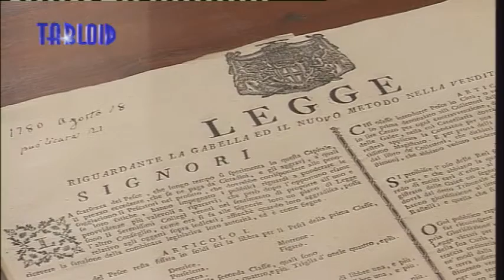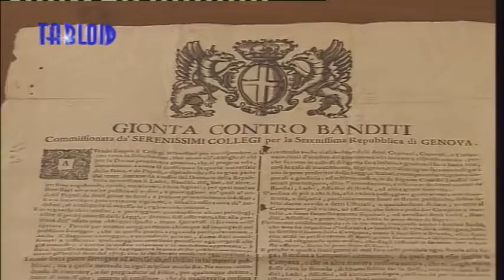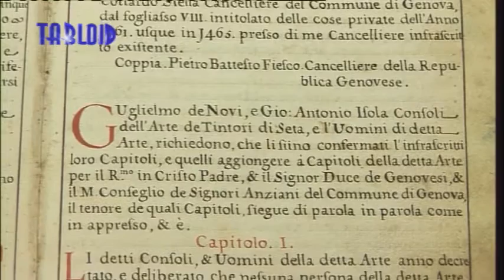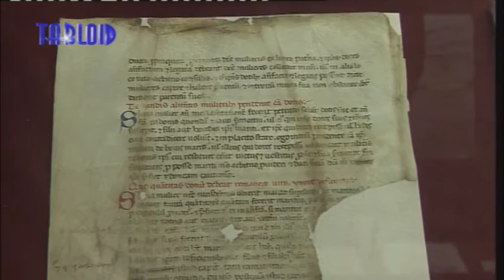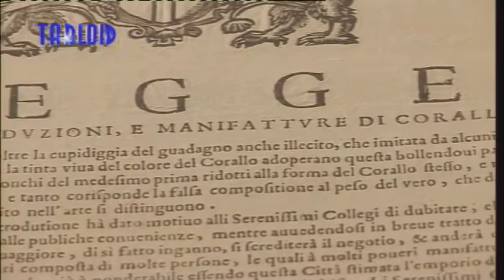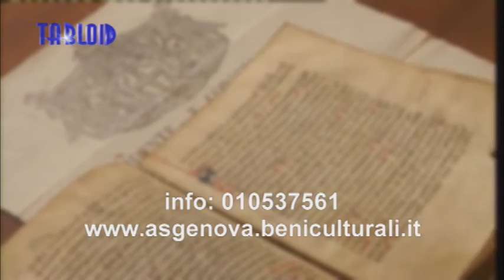Storia di Genova e dei genovesi in 700 anni di leggi e statuti dal XI al XVIII secolo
Settecento anni fondamentali per la storia e lo sviluppo di Genova, dei suoi governi e dei modi in cui erano regolati la vita, le attività e i costumi dei genovesi: a partire dalla nascita del Comune medievale alla fine del XI secolo alla caduta nel 1797 sotto la spinta della rivoluzione francese, della Repubblica aristocratica retta dai dogi biennali, li ripercorre un’affascinante e curatissima mostra documentaria sino al 2 luglio all’Archivio di Stato: sullo sfondo delle grandi riforme statutarie e costituzionali di Andrea Doria nel 1528-29 ripercorre le leggi che regolavano l’economia, la sanità, la giustizia, i decreti sulle donne, gli stranieri, gli statuti criminali e civili, le feste civili e religiose, la beneficenza e persino il lusso, toccando così e differenti quotidianità dei cittadini, dai grandi e potenti aristocratici ai più poveri, come i marinai.

GIUSTINA OLGIATI, curatrice della mostra, Archivio di Stato di Genova

Quanto contavano le donne nell’antica Genova? Molto più di quanto si potrebbe pensare leggendo ciò che decretavano gli statuti dell’epoca.

E a Genova, con l’eccezione della solennità delle grandi feste civili e religiose, era vietato ostentare abiti e gioielli troppo sfarzosi: il lusso non doveva essere esibito in pubblico.

La mostra “Vivere nella città, obbedire alle leggi. Vita quotidiana nella Repubblica di Genova” inizia con le vicende fra XI e XII secolo di cui fu protagonista e storico il Caffaro con i suoi celebri Annales che saranno al centro di una grande e prestigiosa esposizione, sempre curata dall’Archivio di Stato genovese, che si aprirà dopo l’estate.